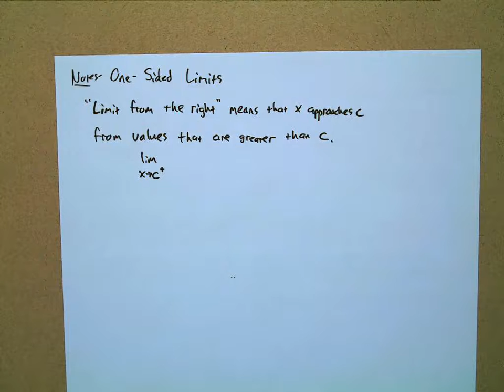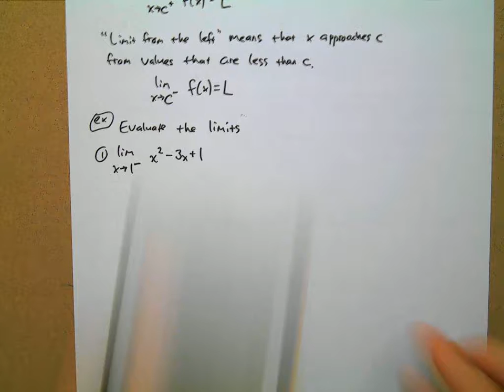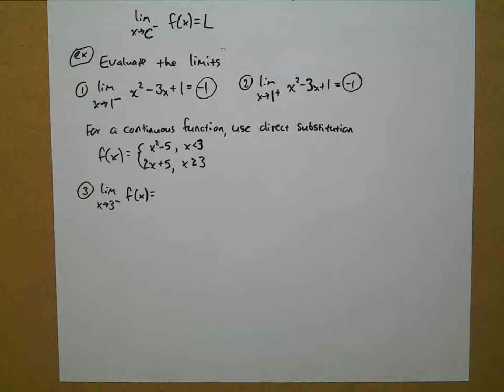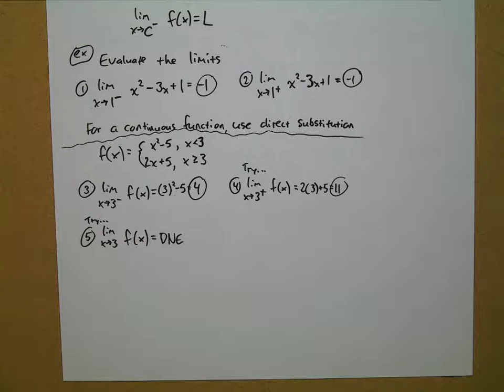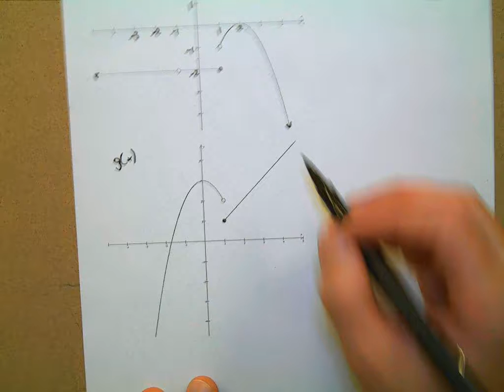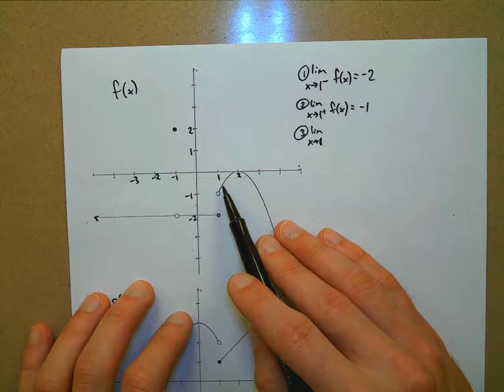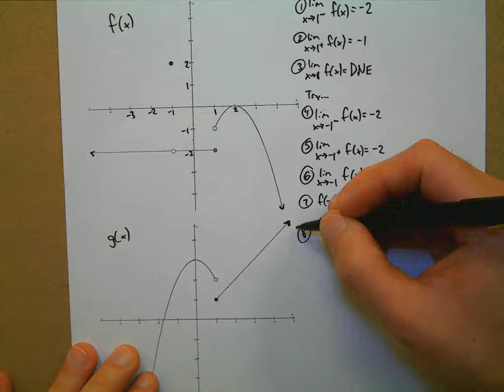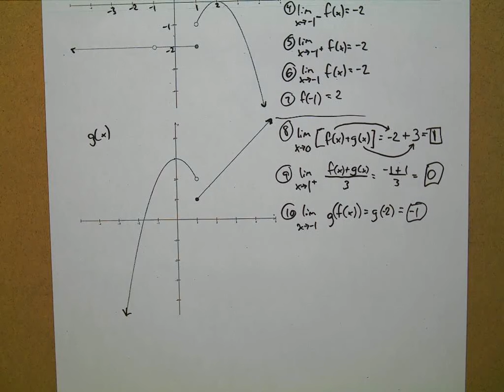10/4/2016 One sided limits and piecewise limits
Wksht (see google classroom)